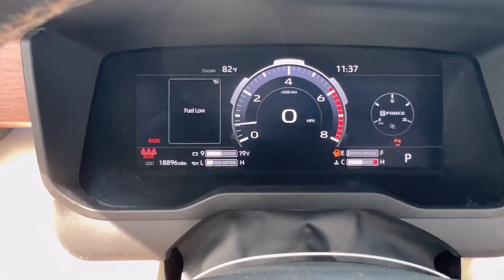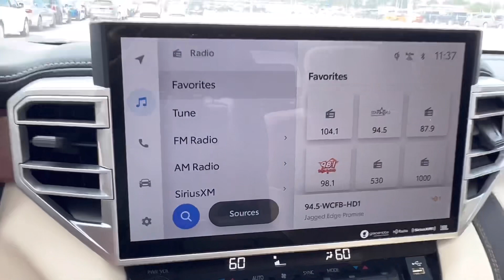2022 Toyota Tundra 1794 Edition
2022 Toyota Tundra
1794 Edition
Four-wheel-drive
3.4 L V6 TwinTurbo
17 city/22 Highway miles
Walk around
Specs